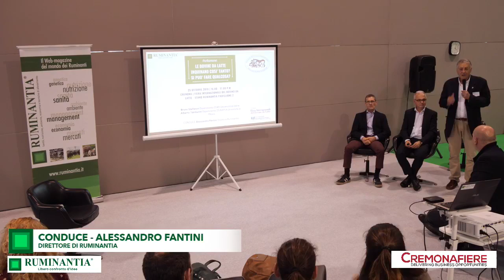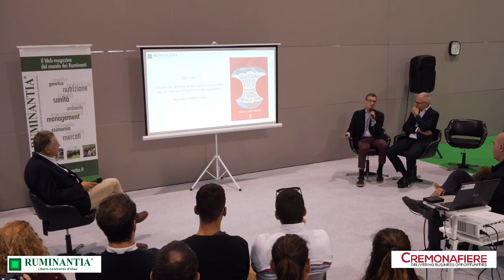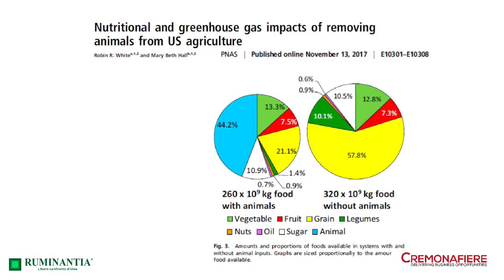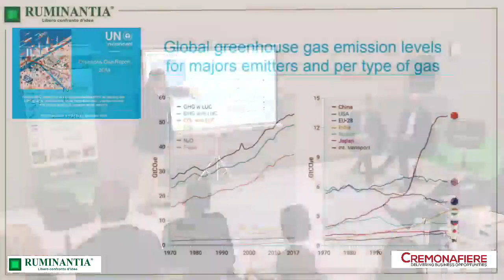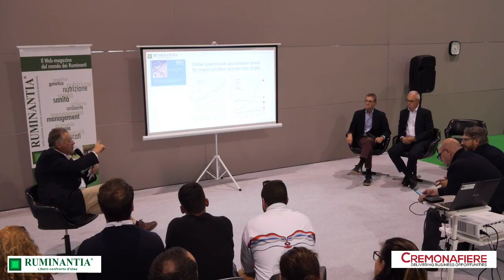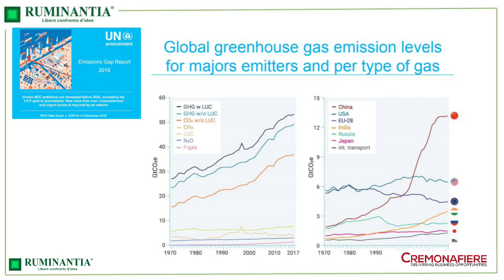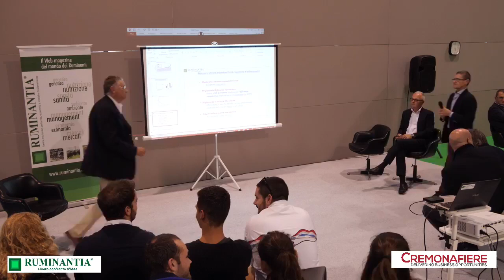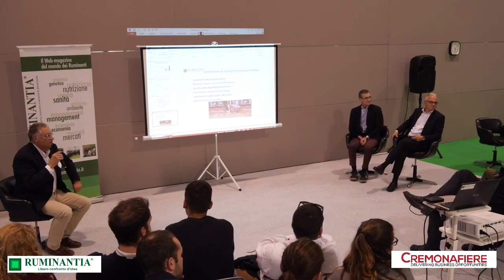Le bovine da latte inquinano così tanto?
L’allevamento dei bovini da latte è accusato di essere tra i principali responsabili delle emissioni di gas ad effetto serra e quindi del surriscaldamento globale. I dati che circolano sull’argomento sono molti ma contrastanti. Nel corso di un workshop organizzato in occasione dell'edizione 2019 della Fiera Internazionale del Bovino da Latte, in collaborazione con ASPA, abbiamo cercato di fare un pò di chiarezza e di capire come è possibile intervenire.